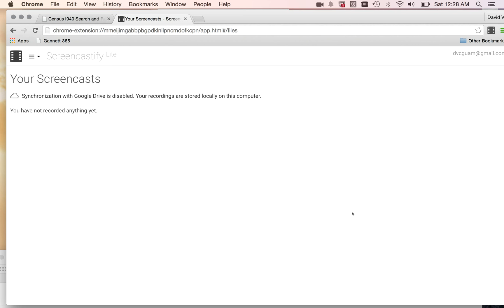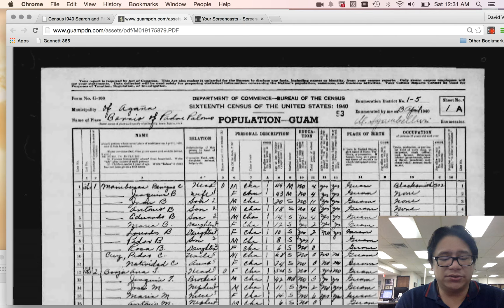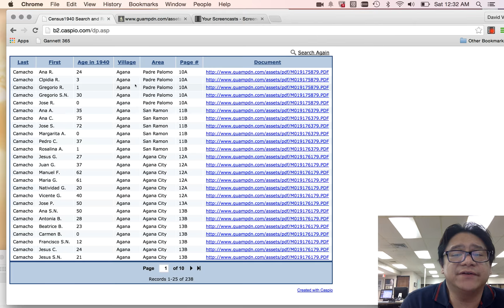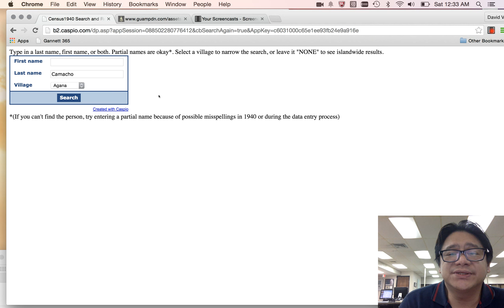A Special Report: 1940 Guam Census Project.webm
A guided tour of the Pacific Daily News 1940 Guam Census database.